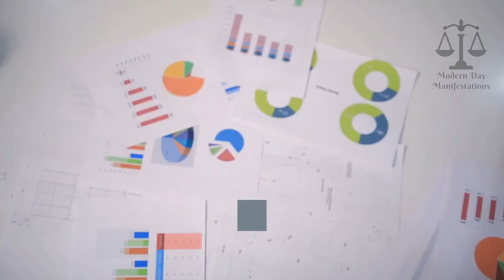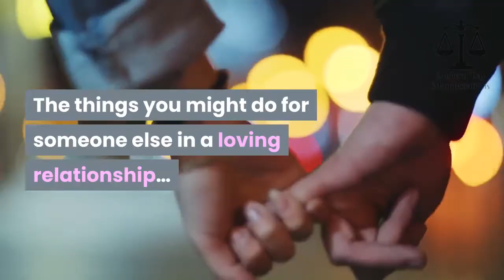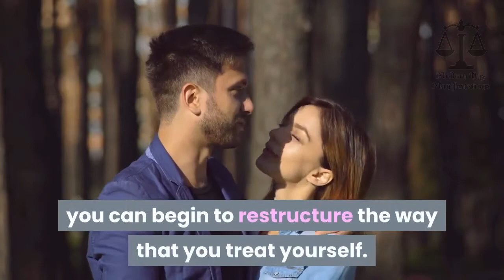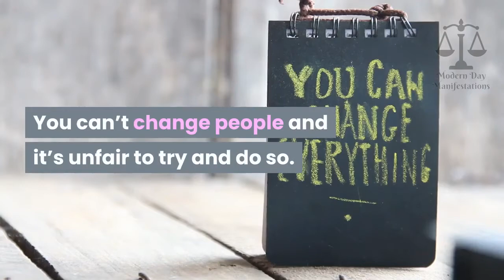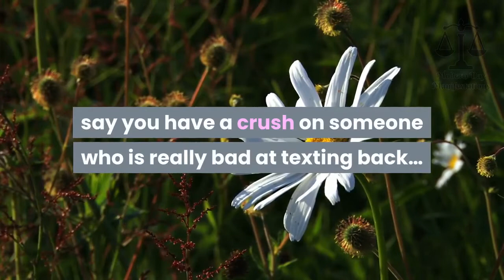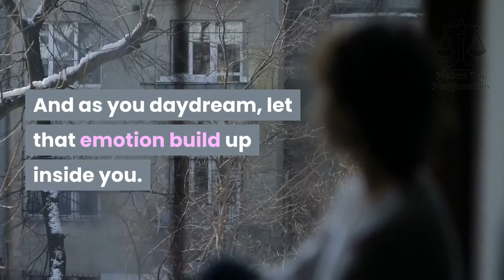How To Feel Loved (Even if you are single or in a fragile relationship)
Are you struggling in a relationship where you feel undervalued and under-appreciated?

Maybe you’re single but looking to feel more love from those around you…

Or perhaps you are craving self-love and self-acceptance…

Regardless of how you wish to experience it…

To feel truly loved is vitally important!

But you may be wondering…

How is it possible to feel loved… when you just don’t feel loved!

I know how frustrating it can to read advice that just doesn’t help…

Things like…

“you will never be truly loved by another until you learn to love yourself!”

Or…

“Happiness comes from within!! you shouldn’t need to feel loved by another to be fulfilled!”

Statements like these gaslight normal human emotions and offer no actionable advice!

I want you to know that your feelings are valid!!

That the desire to feel loved is ingrained in all humans!!

And most importantly I want to show you how to feel loved!

I’m talking about actionable steps that you can start taking today.

It doesn’t matter if you’re in a strained relationship, or even if you are single!

Feeling love is always available to you!